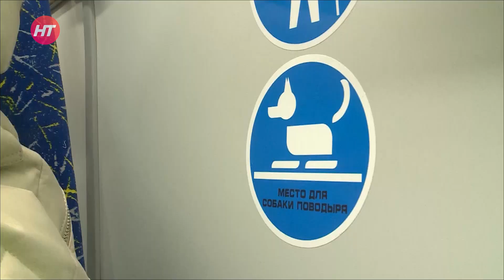В Великий Новгород прибыла первая партия новых автобусов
Обновление новгородского общественного транспорта. Сегодня в город прибыла первая партия новых автобусов.